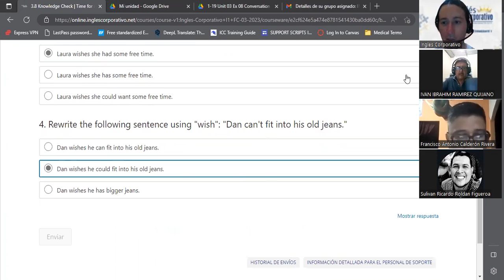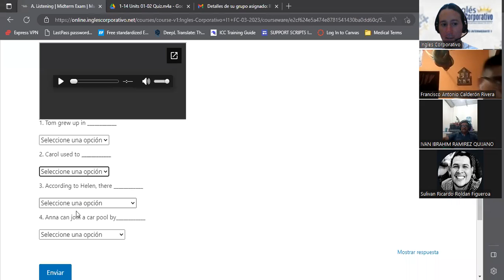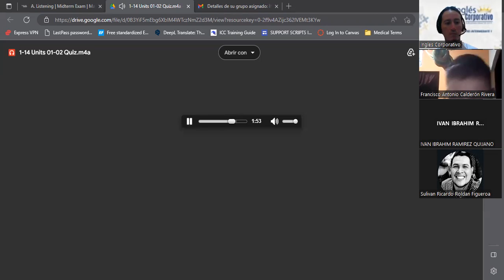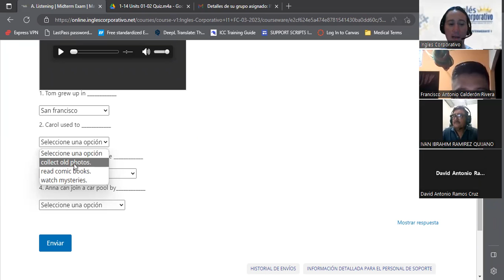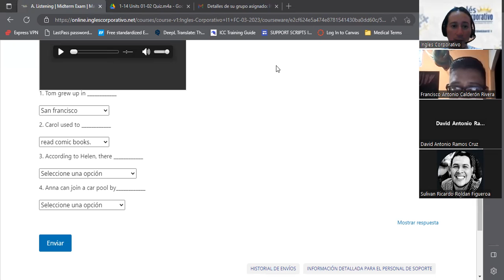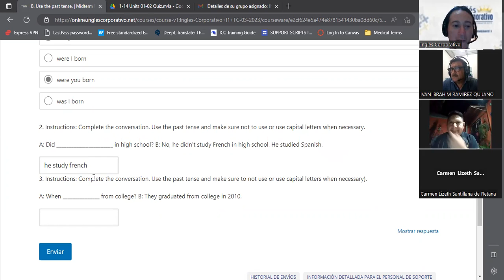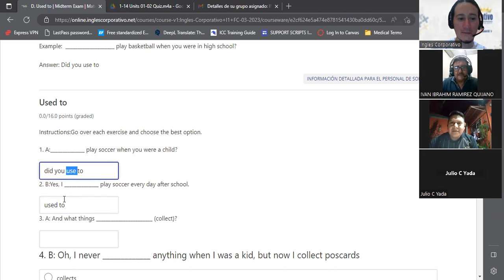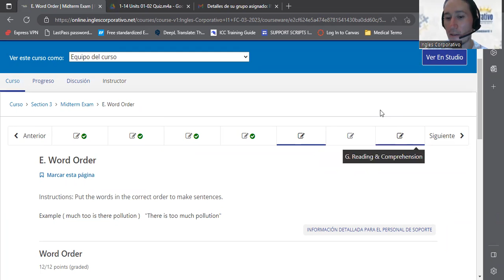SESION 08-23/03/2023-I1-01-8-9-PM-03-23-GUIDOS-MIDTERM EXAM PART2